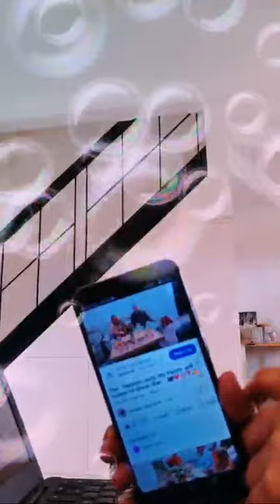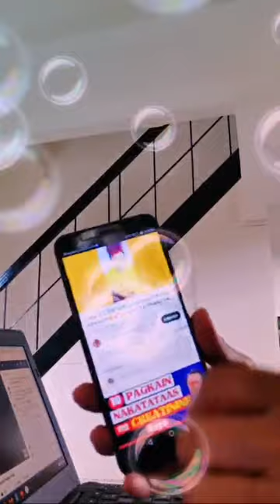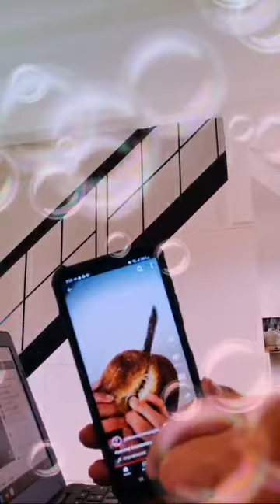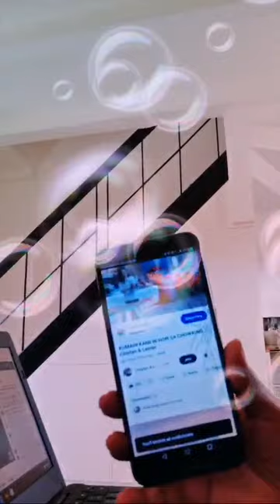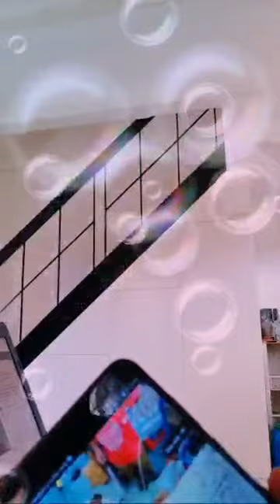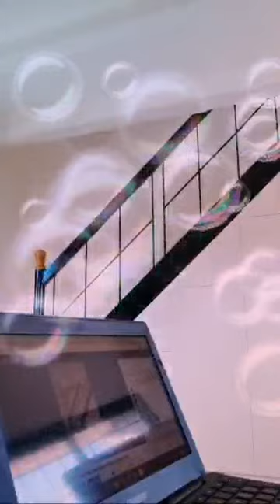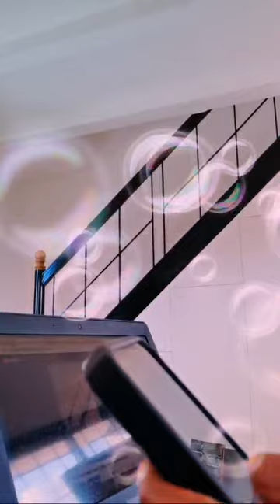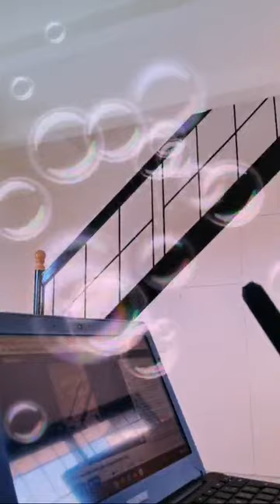April 04,2024,Barteran Ayudahan watching short vedio /Rebecca Padua vlog